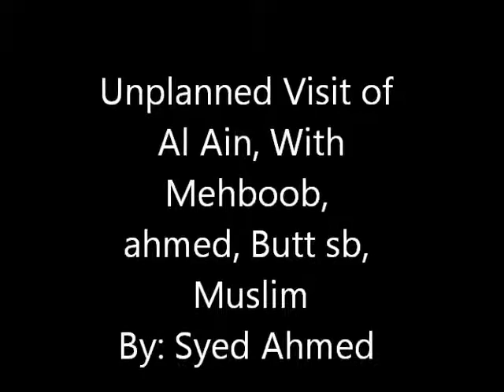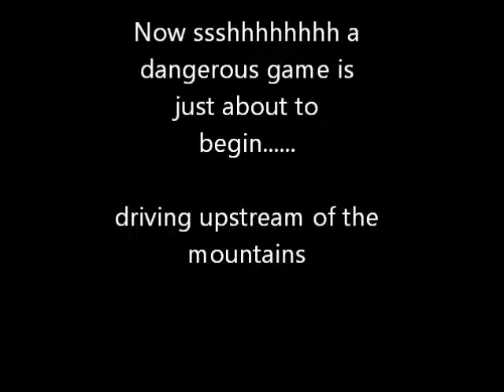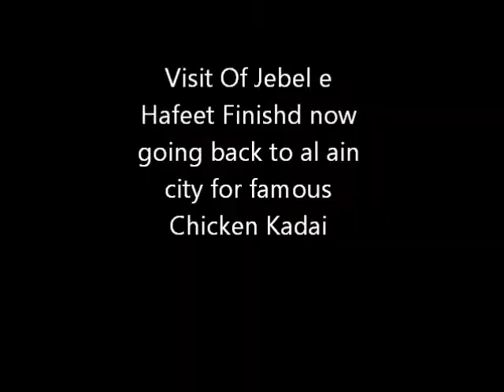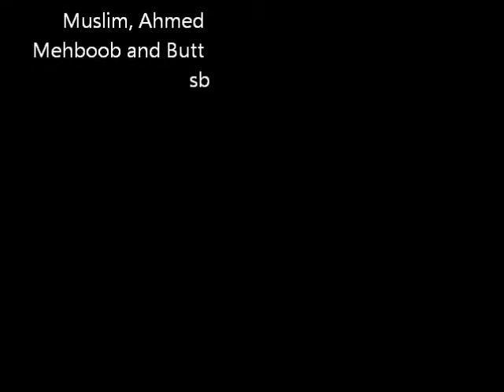Al Ain Tour With Syed Ahmed, Muslim Burdi, Mehboob Memon, and Faraz Butt sb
Syed Ahmed, Muslim Burdi, Mehboob Memon, and Faraz Butt